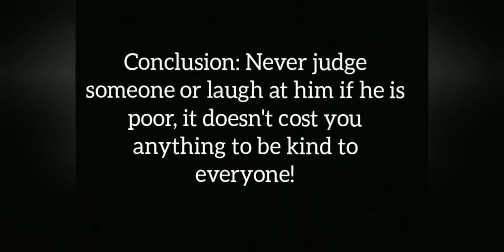Dino Story (Sad Story) [BlockmanGo]